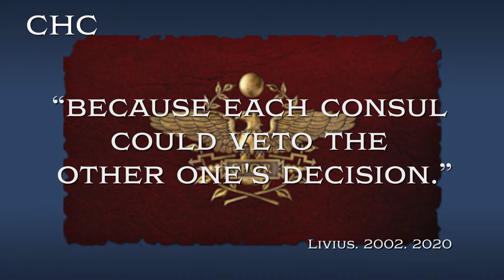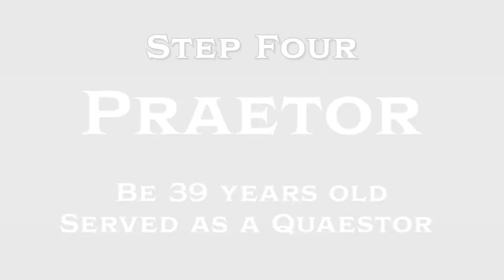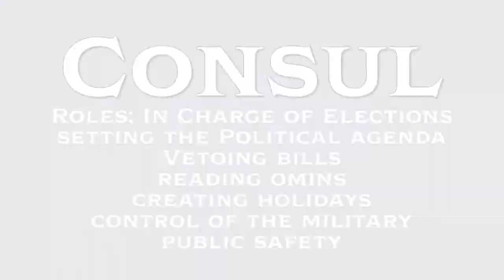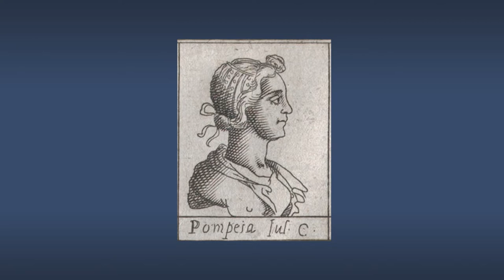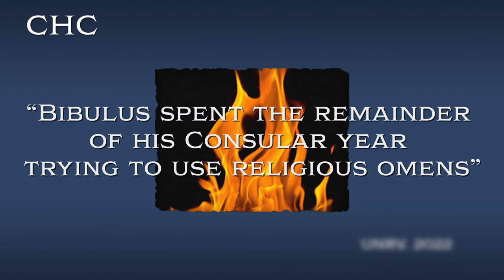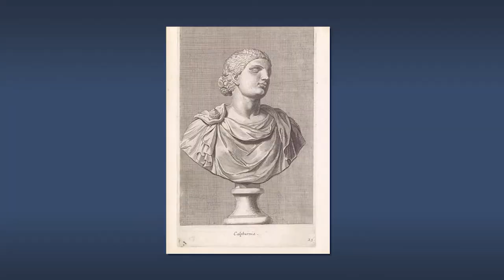Julius Caesar as Consul 59 BC | CHC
The first time Julius Caesar became Consul was in 59 BC. His year-long Consulship was filled with lifelong controversies that would plague him years down the road. Why do you ask? Well Caesar had his crew dump a bucket of feces on his Co-Consul.

0:00 Intro
0:18 What is a Consul
0:51 How to be a Consul
2:14 Caesar's Accession
4:54 Land Reform
6:56 The Vote
7:41 Religious Veto
8:41 Laws Passed
9:02 ProConsulship
9:37 Outro

Reference List in order of appearance.

Gameplay Footage from Total War: ROME II & Caesar in Gaul Campaign Pack
Songs by The Mini Vandals